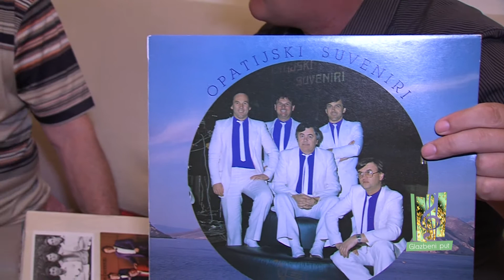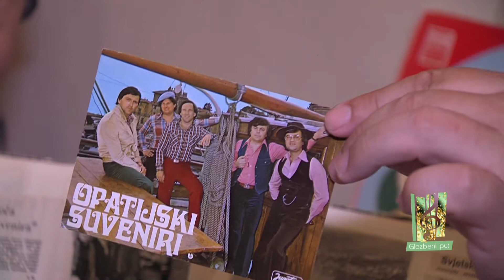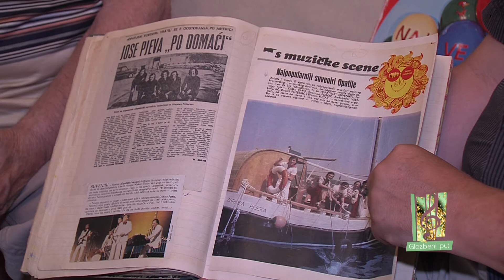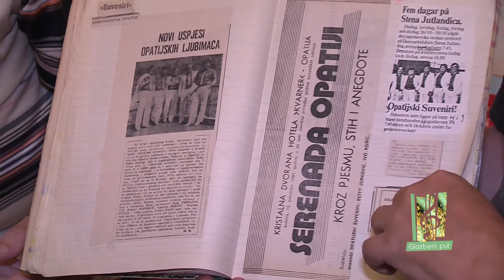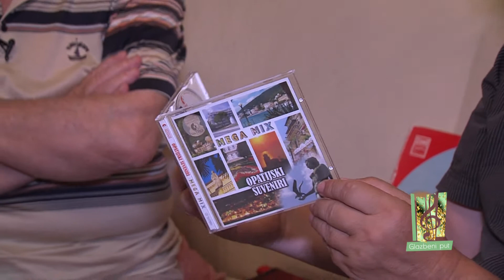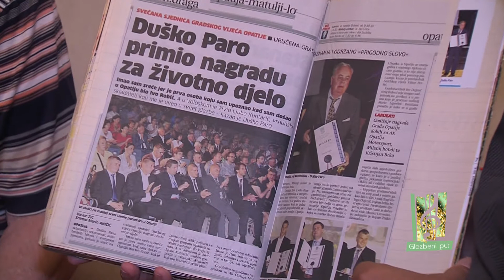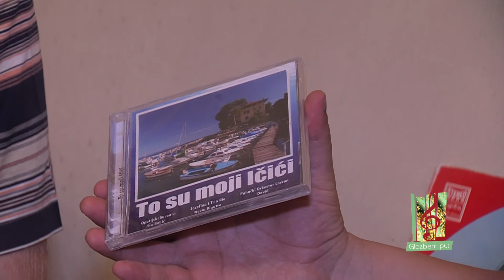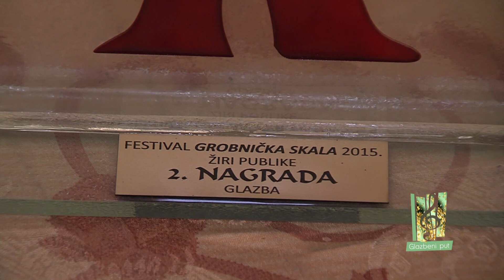Glazbeni put 46 09042017 Duško Paro i grupa Opatijski Suveniri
Zanimljiva glazbena priča o uspjesima poznate grupe Opatijski Suveniri.
Autor, urednik i voditelj Damir Škrtić dr.vet.med.